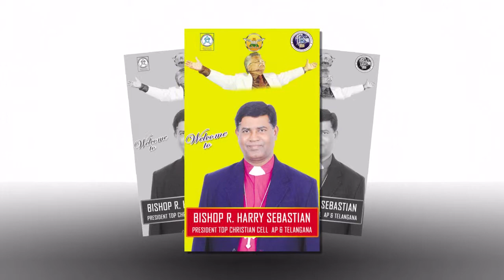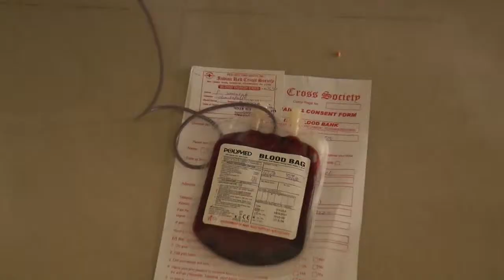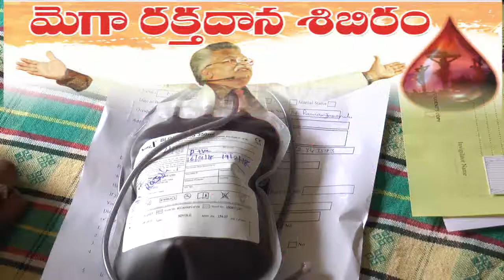AITCC BLOOD CAMP MODAVALASA 16-01-2018